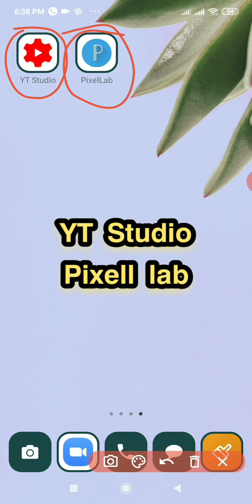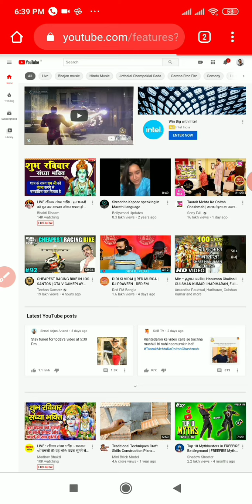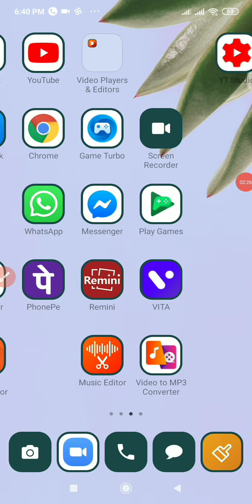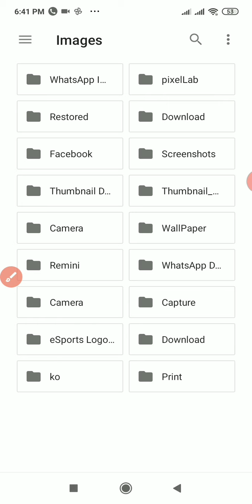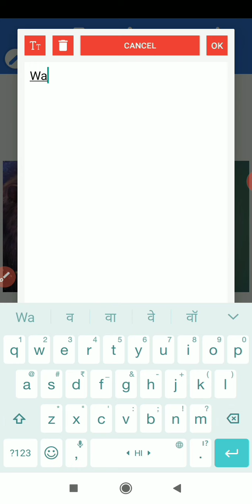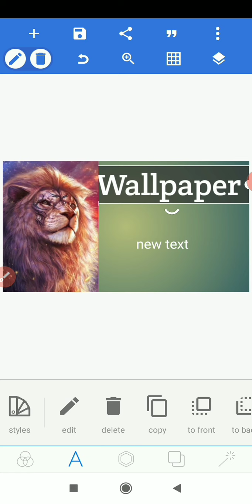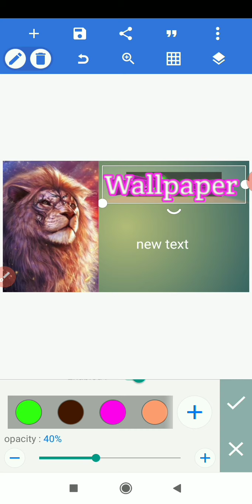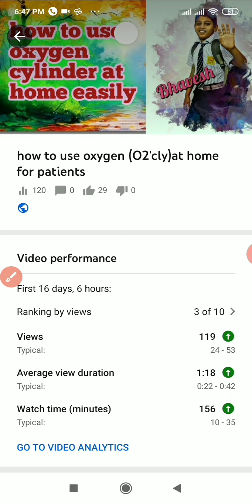How to make world class You tube thumbnail in just 8 minut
by Mastar Bhavesh Yadav